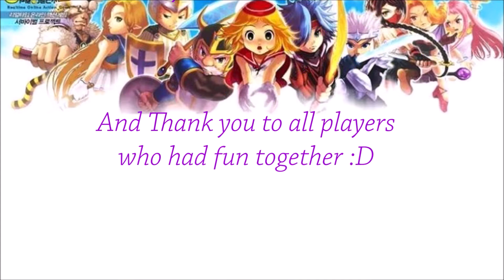Survival Project: Playing Survival Project again #1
Video recorded on 2017-07

Survivial project is the first online game I played.
It has closed for a long time.
It is still childhood memories for a lot of people.

I was able to play it again on a Private server  in 2017, and decided to make videos from my recordings for this wonderful game.

All videos were recorded in spfungame private server in 2017.
Thank you to server creator.
And thank you to all Players who had fun together.

彩虹冒險是我玩的第一款網絡遊戲
但已結束營運很久了
而且還是很多人的童年回憶

我能夠在 2017 年spfungame的私服再次遊戲，並為這個精彩的遊戲製作視頻。
所有影片於 2017 年spfungame
中拍攝。謝謝spfun服務器創建者
以及感謝所有一起玩的玩家。